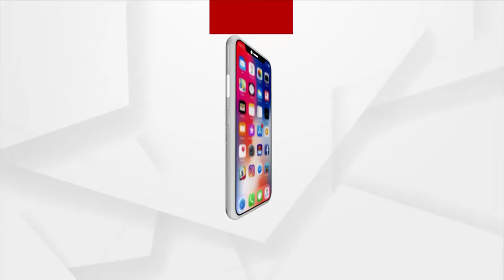ବିଦ୍ୟୁତ ଶୁକ୍ଳ ବୃଦ୍ଧି ପ୍ରତିହାର ଦାବି ରେ ଗଞ୍ଜାମ ବିଜେପି ର ବିକ୍ଷୋଭ ପ୍ରଦର୍ଶନ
ବିଦ୍ୟୁତ ବିଭାଗ ର ମନମାନି,ଅଘୋଷିତ ବିଦ୍ୟୁତକାଟ ଏବଂ ବିଦ୍ୟୁତ ଶୁକ୍ଳ ବୃଦ୍ଧି ପ୍ରତିହାର ଦାବି ରେ ଗଞ୍ଜାମ ବିଜେପି ର ବିକ୍ଷୋଭ ପ୍ରଦର୍ଶନ । ଏ ନେଇ ଆଜି ଦକ୍ଷିଣାଞ୍ଚଳ ମୁଖ୍ୟ ବିଦ୍ୟୁତ ଅଫିସ କୁହାଯାଉଥିବା ଟାଟା ପାୱାର କର୍ପୋରେଟ ଅଫିସ ଆଗରେ ବିକ୍ଷୋଭ ସହ ଧାରଣା ଦେଇଛି ବିଜେପି